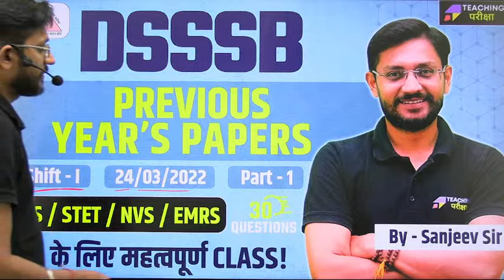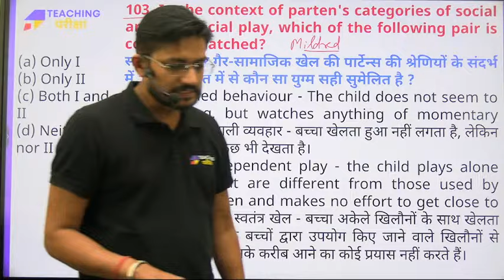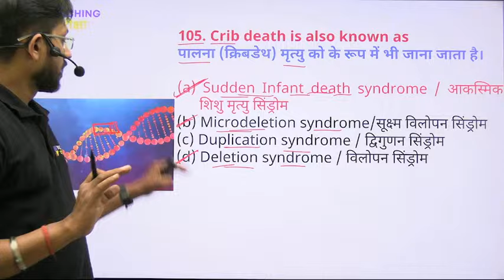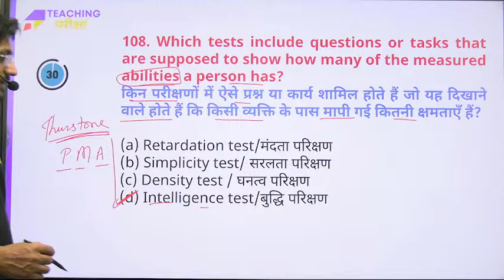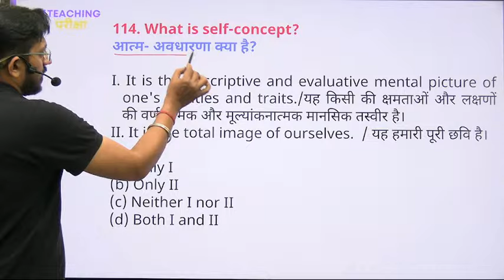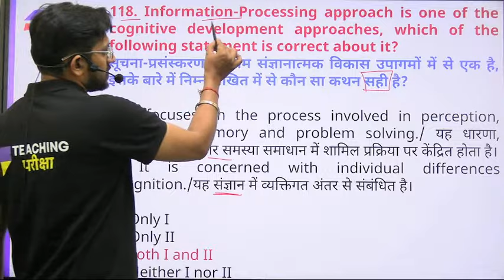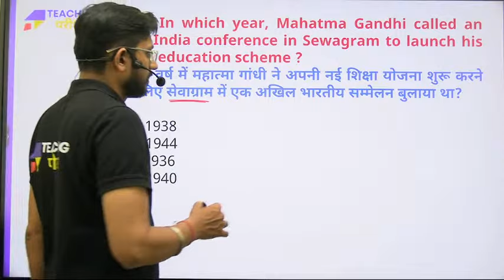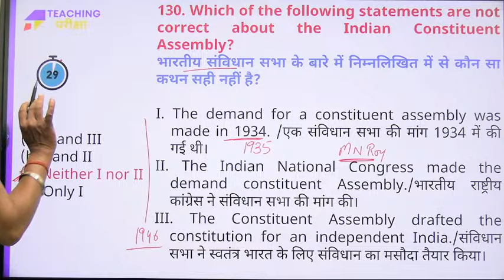DSSSB 2023 | KVS, NVS, EMRS, STET | PREVIOUS YEAR QUESTIONS By Sanjeev Sir